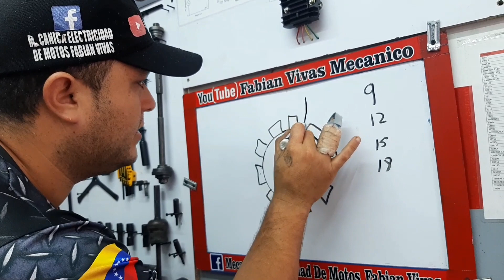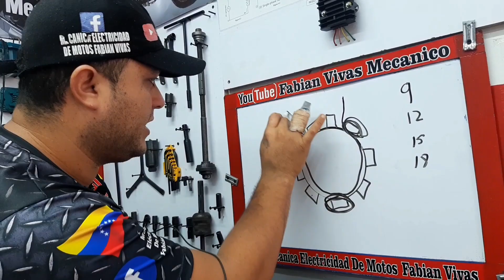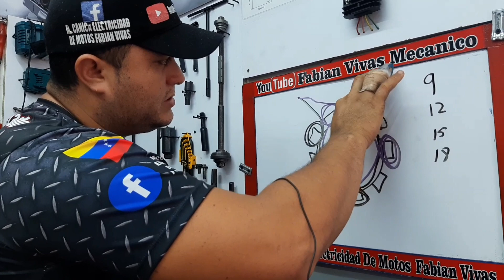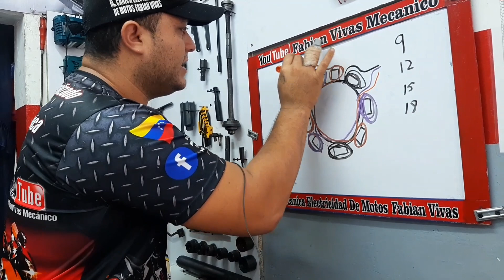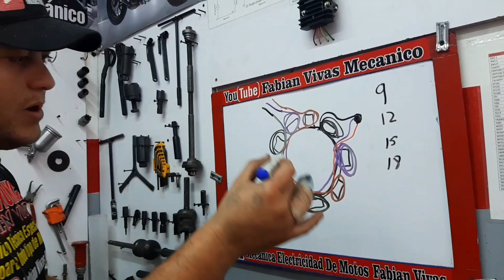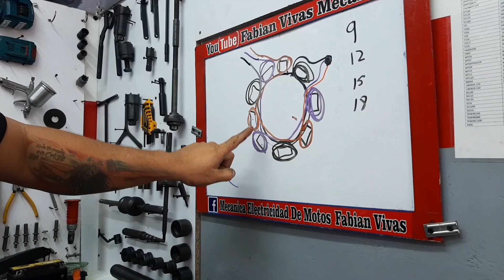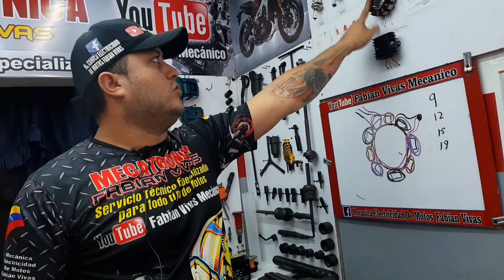diagnostico a sistema de carga trifasico de cualquier moto de baja,alta y mediano cc ninja 250kawasa